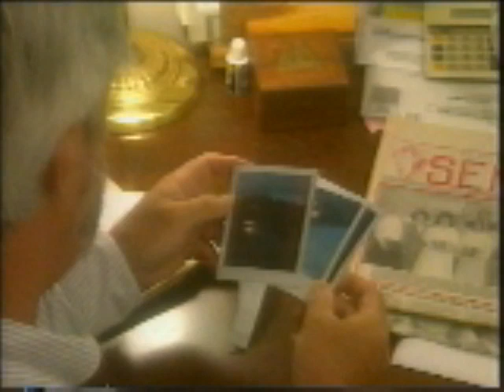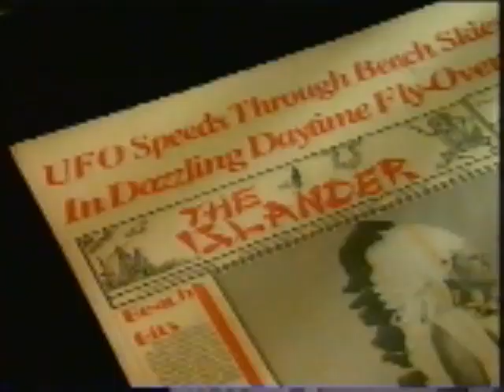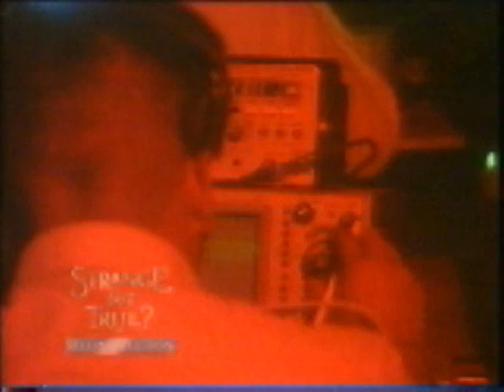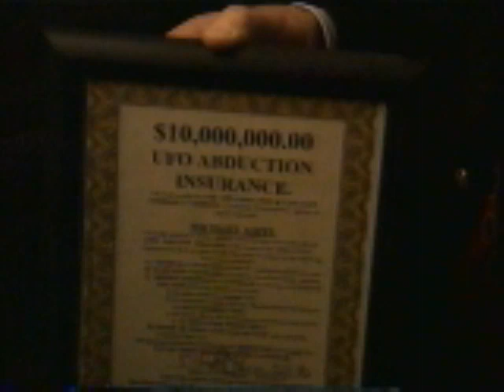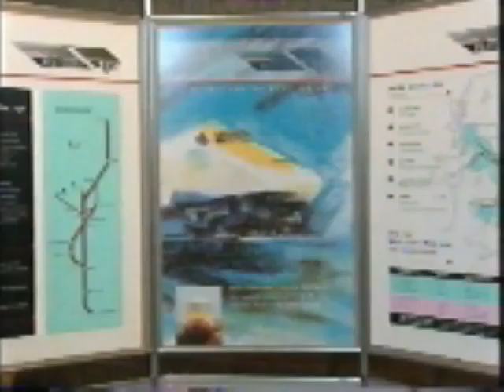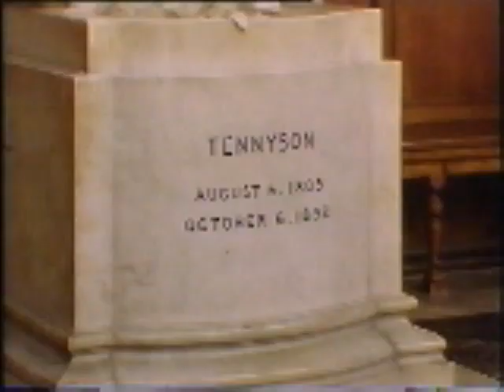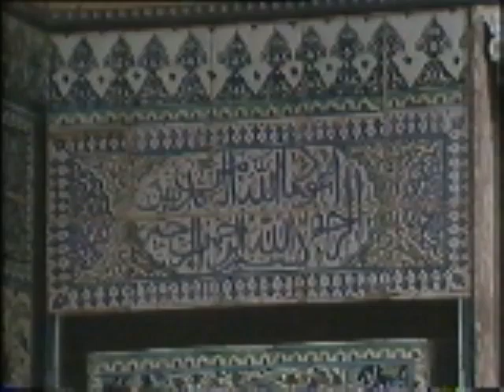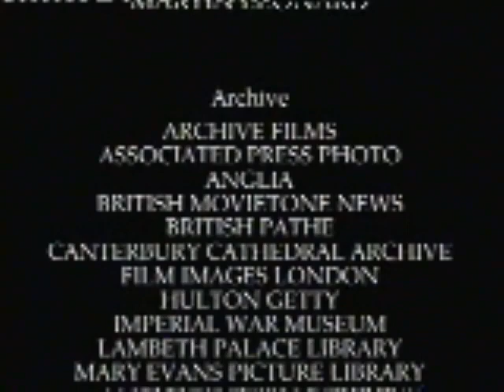ITV Strange But True Gulf Breeze UFO Incident 1996